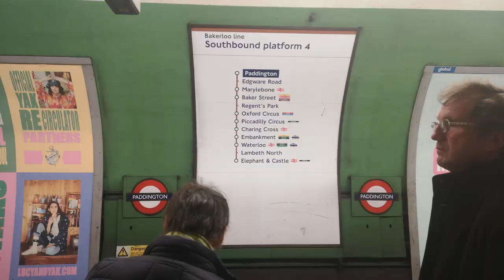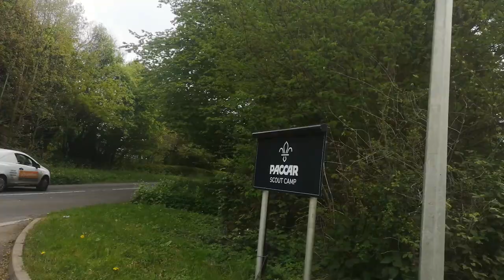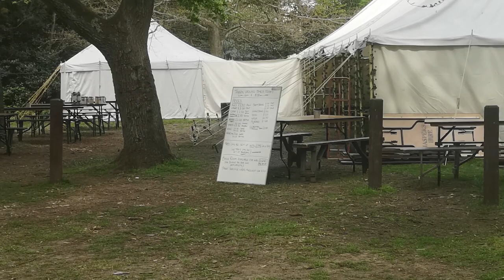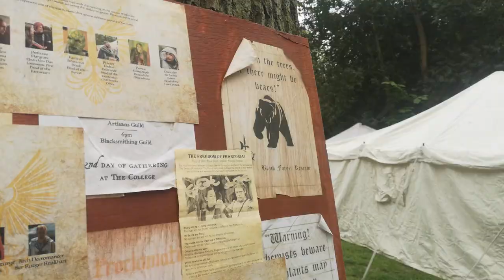Curious Pastimes | E1 2022 - Blood & Oath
'First Curious Pastimes event in years and it was great to be back. My character's journey continues but more importantly this vlog features interviews with Jack and Jessica as well as discussing the community of the game.'

All Curious Pastimes details can be found on their website.